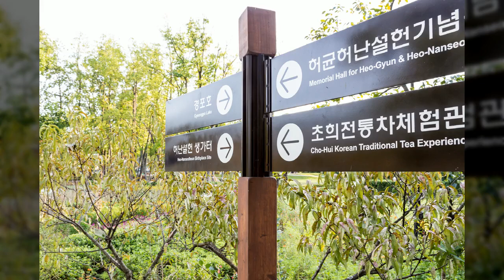허균 허난설헌 생가터3